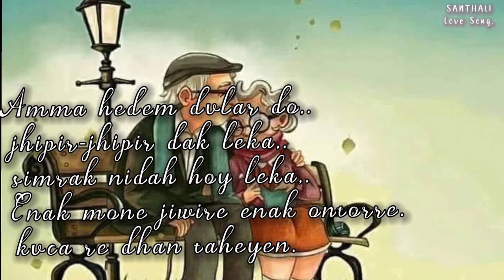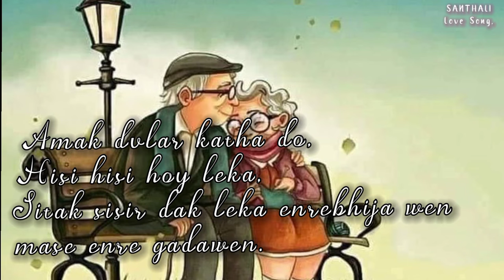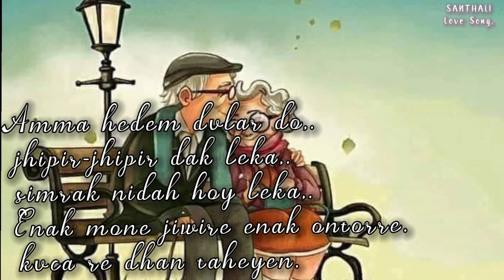Amak_Dular_Katha New Santhali Video 2022/ New Santhali (Slowed-Reverb) Love Story Song/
Video Titli:-
                      ये हमारा Youtube चैनल हैं , जिसमे आप लोगों के लिए New New All संथली Lyric video लाते रहेंगे . इसके लिए हमारे Youtube चैनल को SUBSKRIBE करें ओर Video अच्छा लगा हो तो Like करे और अच्छा लगा हो तो अपने दोस्तो को Shere करे साथ ही COMMENT करना ना भूलें .
____________________#STYL-TeN-Official _____________________

📝  STYL TeN Official.
:- Hi Guys, Welcome Back to Our CHENNAL SETUP, Today In This Video I Am Going to Teach. ..

Some of my Resent Video. ...

Your queries.

Morning-Star